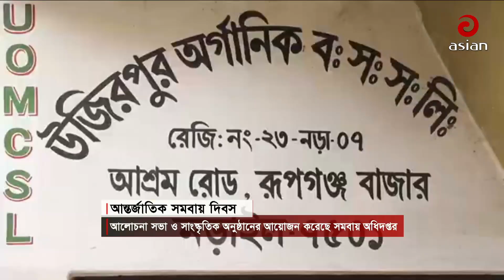আজ পালিত হচ্ছে ১০২ তম আন্তর্জাতিক সমবায় দিবস